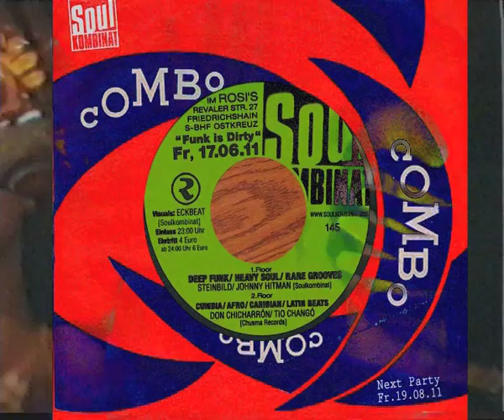Funk Is Dirty 17.6.11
"Funk Is Dirty" am Fr., 17.6.11 im Rosis, präsentiert vom Soulkombinat